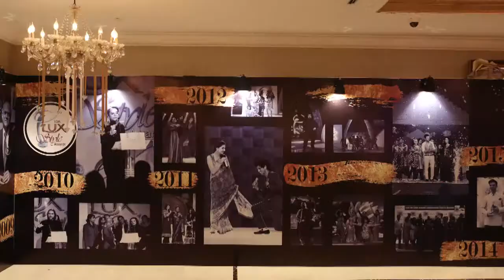Catwalk's Corporate Reel